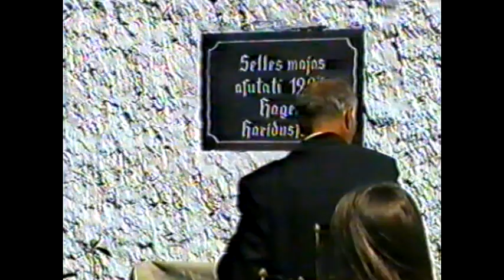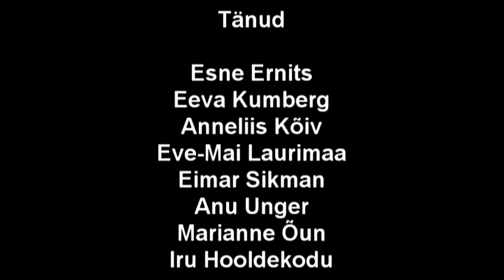Hageri 20 aastat hiljem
Film valminud 1988. a toimunud Hageri kihelkonnapäevade 20. aastapäevaks. Sõna saavad osavõtjad ja kasutatud on ka 1988. a salvestust.